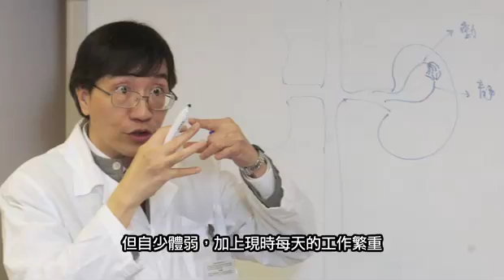《周一人物》袁國勇:追求卓越 要成為最好中的最好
過去幾十年為本港「偵破」多場重要疫症，港大微生物學系講座教授袁國勇接受《信報》專訪時提到，成功秘訣在於不斷「追求卓越」。他認為只要香港繼續追求卓越，善用中西合璧優勢，配合四方努力，定必能夠解決目前困局。他又勉勵年青人必須遵守三大原則。